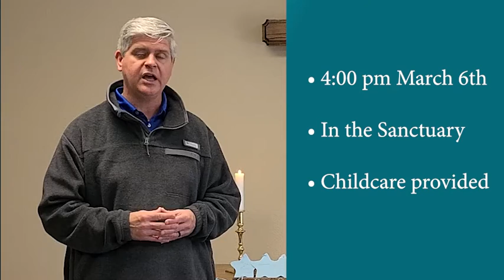Tazié at Wesley UMC Greenville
Many people have had questions about what to expect at the upcoming Tazié service. Well, we are pleased to have Rev. Chris Yost and Rev. Dorothy Straks in a short video giving all the details.

The Tazié service will be on Sunday, March 6th from 4:00-6:00pm in the Sanctuary. We hope to see you there!